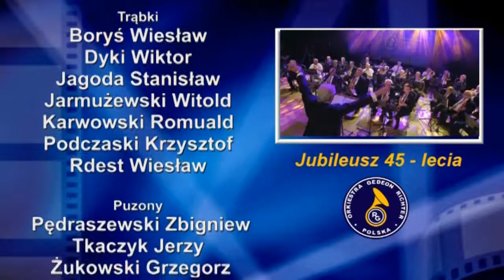Orkiestra Gedeon Richter - Polska Koncert jubileuszowy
Fragment koncertu z okazji 45 lecia Orkiestry Gedeon Richter Polska
Grodzisk Mazowiecki 16 IX 2019r.
Band Leader - Jerzy Wysocki